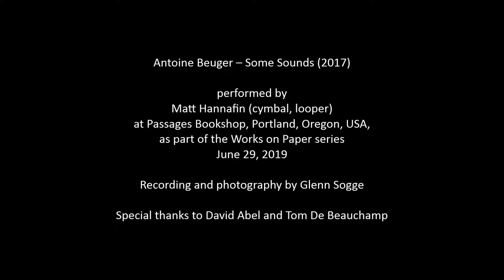Antoine Beuger – Some Sounds (2017)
Performed by Matt Hannafin (cymbal, looper) at Passages Bookshop, Portland, Oregon, USA, on June 29, 2019, as part of the Works on Paper series.

“Some Sounds” is an extremely sparse text score that asks for “some sounds” (as well as “some more sounds” and “just a few more”) to be interacted with in four different ways: imagined, listened to, remembered, or played. Various permutations of those four tactics create movement and meaning in the piece. For this performance, all sounds were derived from the aural ambience of Passages Bookshop, plus a single large ride cymbal.

This was piece 4 of 4 in "Table, Paper, Cymbal, Vox," a solo recital for minimal instrumentation.

Recording and photography by Glenn Sogge

Special thanks to David Abel and Tom De Beauchamp